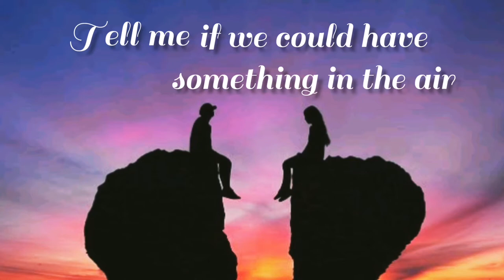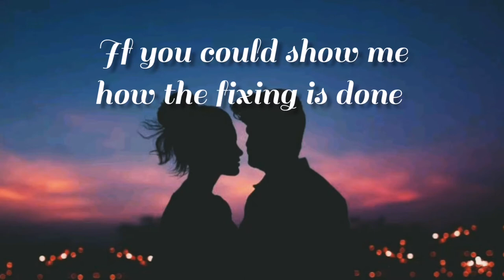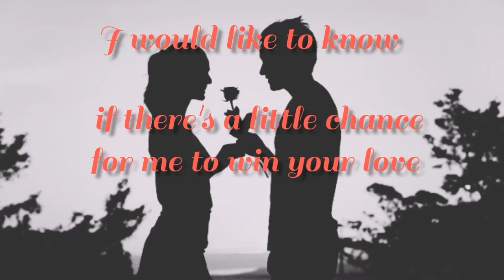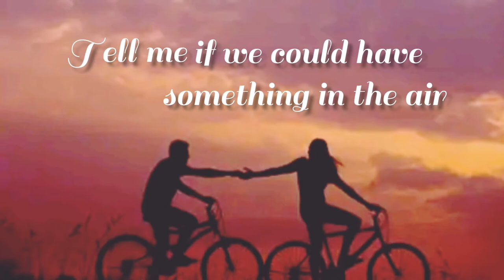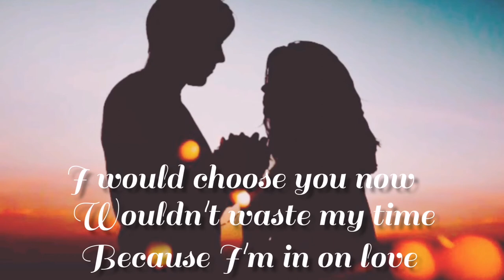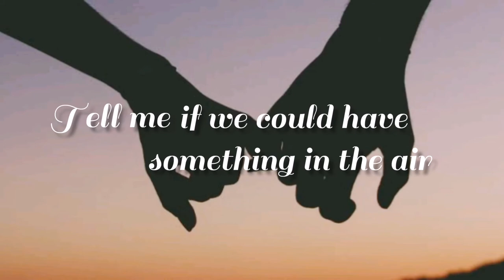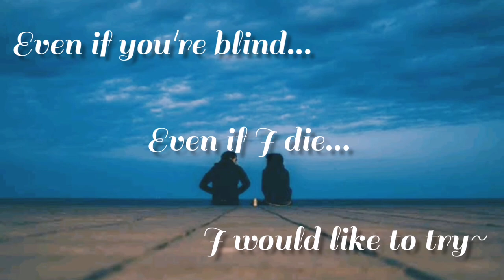"Selfish Request" (Original Song)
I didn't mean to write an English song it just happened.

This is something unique among my creations. A combination between love and sadness!

A special someone inspired me to write this.